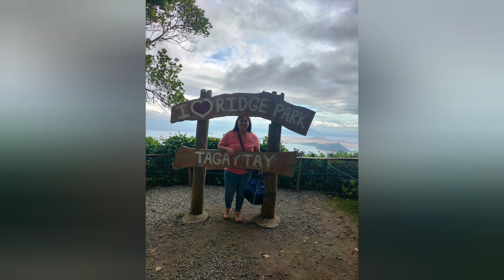Going to Ridgepark Tagaytay @marcoshighway